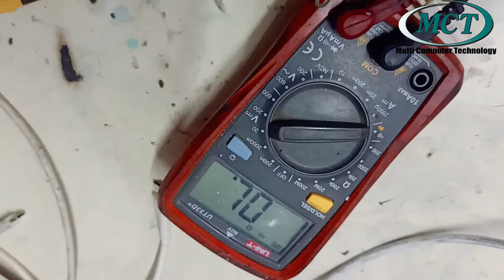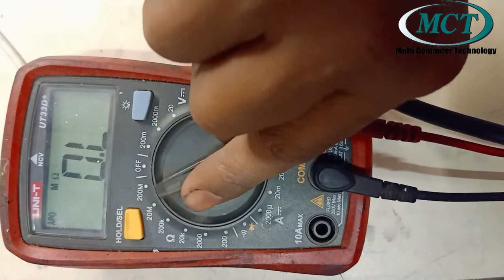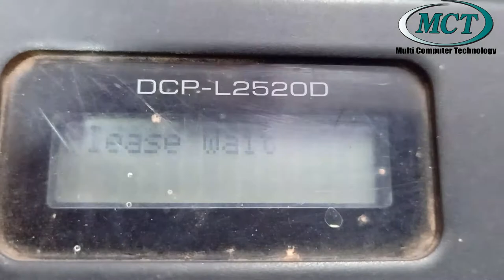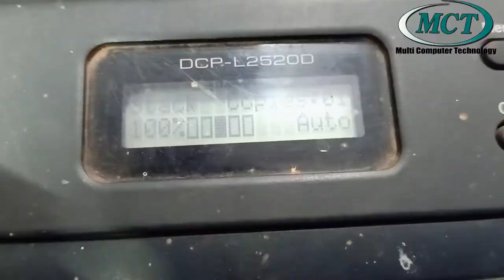how to fix power supply Brother 2520d 7065 HL l2300D HLl2321d DCP--l2531d printer 100% solved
Brother Printer Brother 2520d how to repair solved fix Damage supply

IC Number : MIP005
if You need IC
Direct chat whatsapp link :